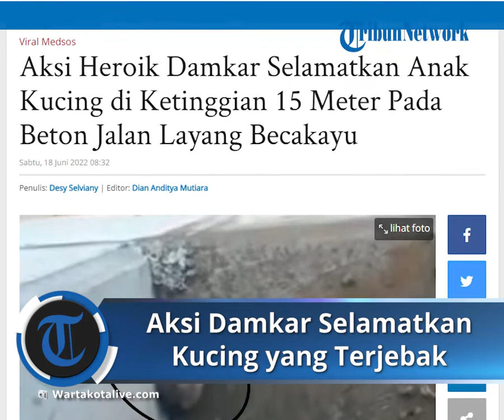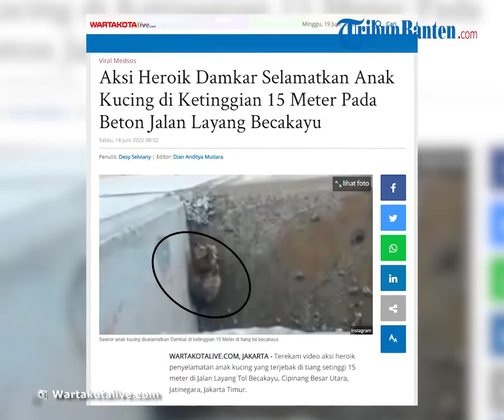Detik-detik Aksi Heroik Petugas Damkar Selamatkan Anak Kucing yang Terjebak di Ketinggian 15 Meter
TRIBUN-VIDEO.COM, JAKARTA - Terekam video aksi heroik penyelamatan anak kucing yang terjebak di tiang setinggi 15 meter di Jalan Layang Tol Becakayu, Cipinang Besar Utara, Jatinegara, Jakarta Timur.

Video penyelamatan itu diunggah akun instagram @Humasjakfire pada Rabu (15/6/2022).

Dari video yang dibagikan, terlihat seekor anak kucing terjebak di tiang beton ketinggian 15 meter.